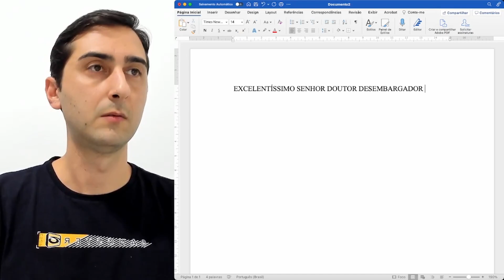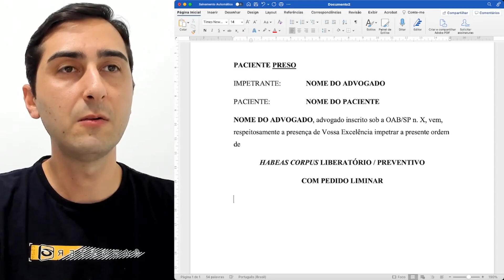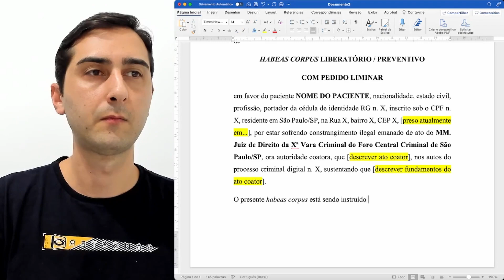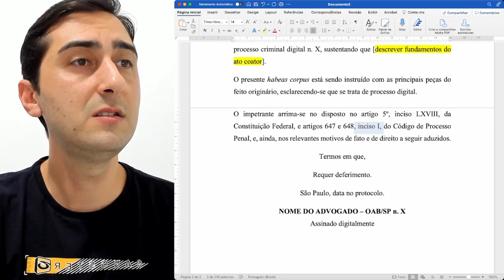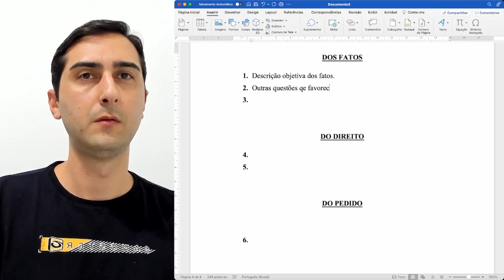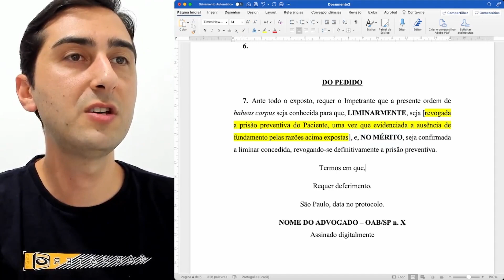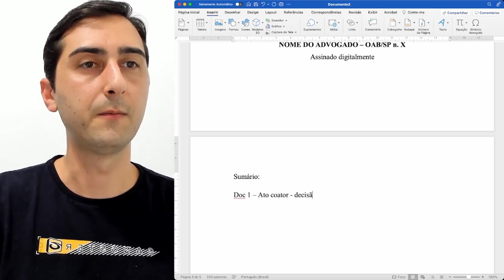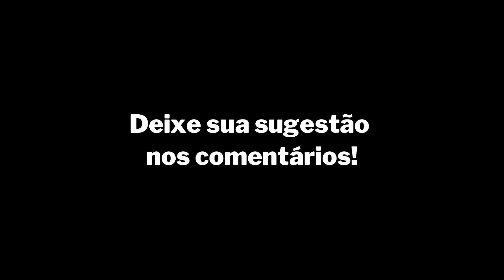Fazendo um HABEAS CORPUS [na prática] | Fernando Maturi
Acesse o link abaixo e conheça meu curso: INICIAÇÃO NA ADVOCACIA CRIMINAL

Nesse vídeo eu explico como fazer um habeas corpus na prática, seguindo os seguintes passos:

1. Endereçamento
2. Preâmbulo
3. Ementa (opcional)
4. Conteúdo (fatos e direito)
5. Pedido (liminar e mérito)
6. Sumário de documentos (opcional)

A ideia é não só mostrar quais são os elementos essenciais de um habeas corpus, mas também explicar porque cada coisa é colocada e para que serve.

Fazendo dessa forma fica muito mais fácil de adaptar esse exemplo ao caso concreto e usar o que faz mais sentido em cada caso.

Atenção ao aviso do final do vídeo!

Caso você tenha outras ideias ou enxergue outra formas de fazer comente! É a troca de informações que vai fazer com que todos nós aprimoremos nosso trabalho!

Espero que todas as questões que tratei no vídeo tenha ficado claras. Se você não entendeu algo me avise nos comentários!

Fernando Maturi
Advogado criminalista
Pós-graduado em Direitos Fundamentais e em Direito Penal Econômico pela Universidade de Coimbra e em Direito Penal, Processo Penal e Criminologia pela Escola Superior de Advocacia da OAB/SP